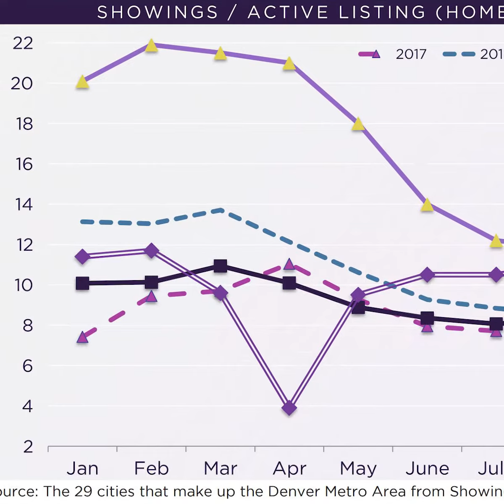El mercado inmobiliario de Denver en septiembre 2021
Aquí les traigo una actualización del mercado inmobiliario en la metrópolis de Denver para el mes de septiembre del 2021, de Monica Perez, la agente bilingue de Denver.